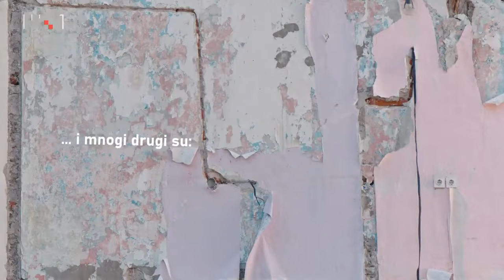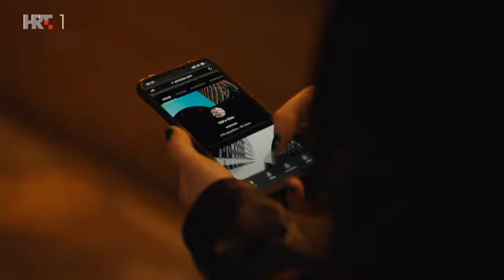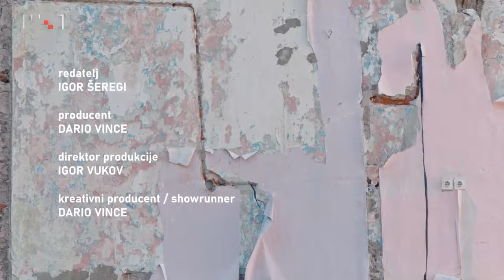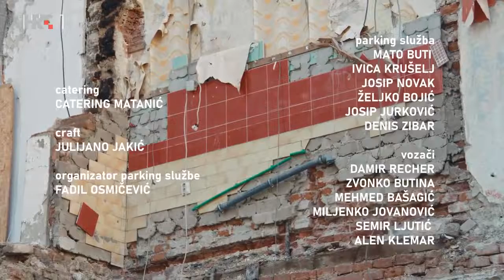Metropolitanci – Epizoda 9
Tadija je osluškujući Vrtovčane pronašao Petrovu slabu točku - zajednički rad u ordinaciji s bivšom ljubavi Dunjom. Petar pokušava uvjeriti Eleonoru da čajanke ne bi trebale potaknuti rat između žena i muškaraca, ali dobije lekciju iz feminizma i suočenje s vlastitim nedosljednostima. Suzy glumi da ima koronu i izbjegava masirati mušterije, a dok bistre vlastitu budućnost, ona i Anela ustanovljavaju da je ne vide u salonu za masažu. Nakon slučajnog susreta, Karla i Sara se ipak sprijateljuju pa uz Petru i Vida oforme tim koji će Sarin influenserski profil spasiti od pada popularnosti nakon preseljenja u Vrtovec - tako što će u njega uvesti vrtovečku stvarnost.